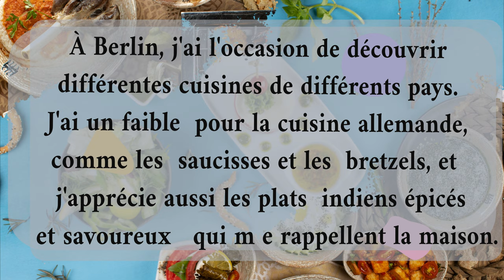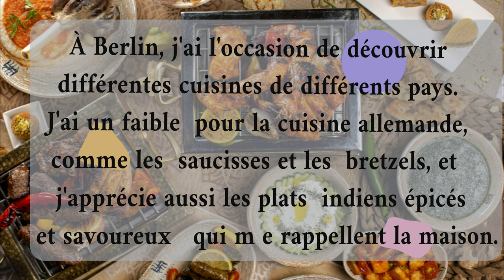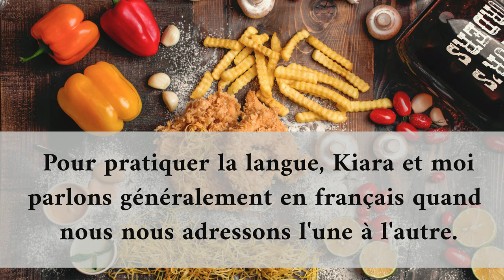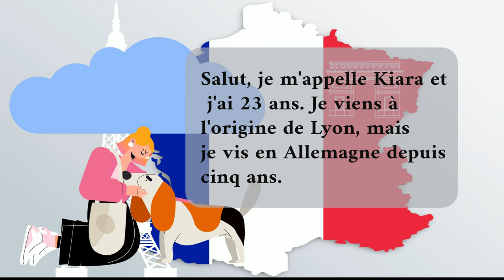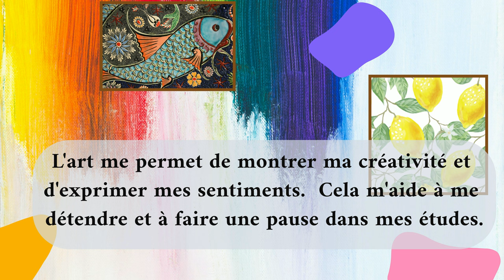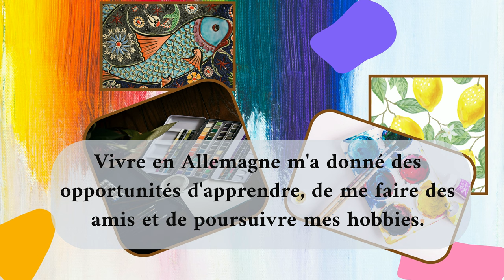Indian Anika meets French Kiara : Learning French Part 1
Dear students, in this session you will learn the French pronunciation of several daily used essential words with their usage in the sentences, and help you start to ear familiar with them. You will be going over the first step in learning French by gaining control over your vocabulary and pronunciation.

Artist : Sheenam & Louise

For a better experience, please enable subtitles.